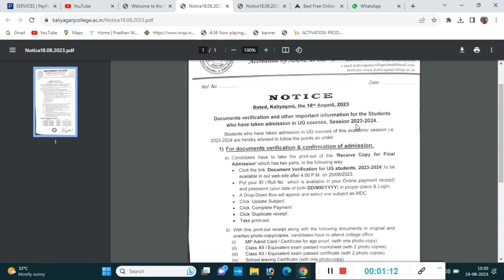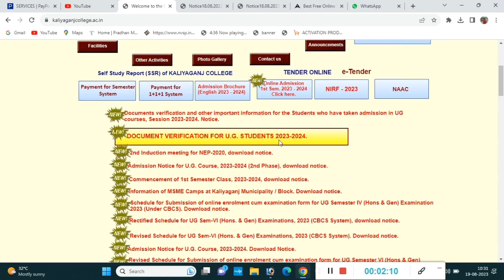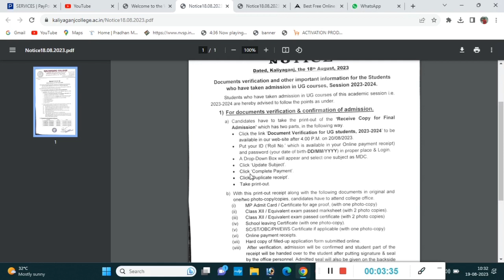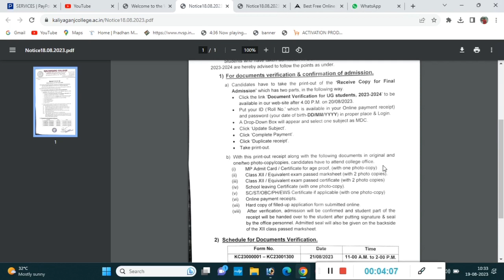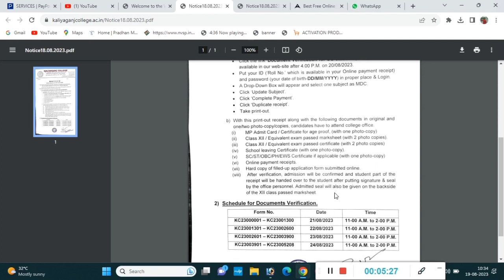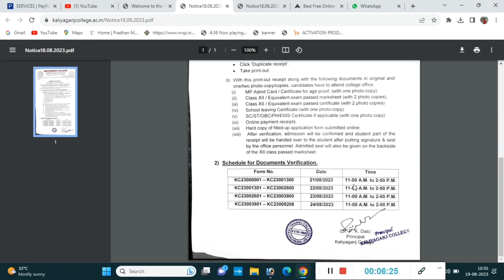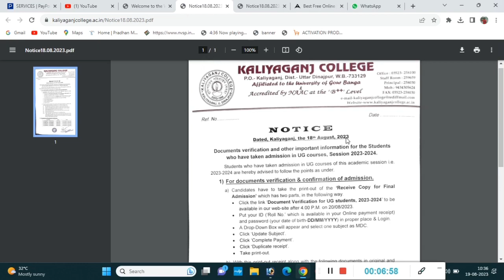KALIYAGANJ COLLEGE DOCUMENTS VERIFICATION NOTIFICATION 2023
KALIYAGANJ COLLAGE DOCUMENT 2023
KALIYAGANJ COLLAGE ADMITION